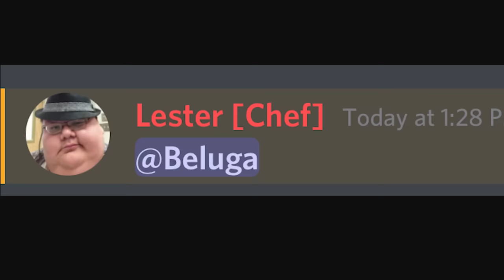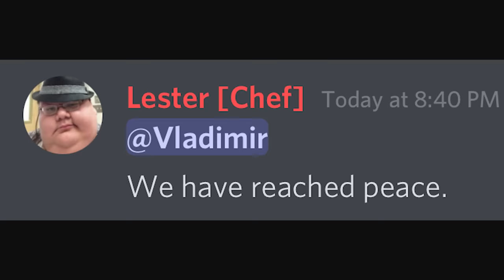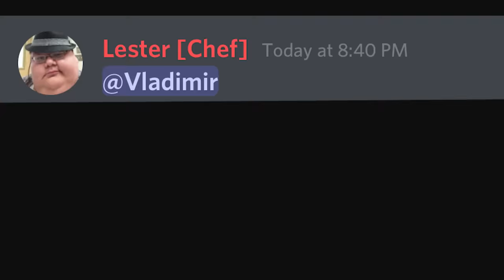Never say this at a restaurant...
I bet you've done this before.

follow these for a chance to be in my next video!